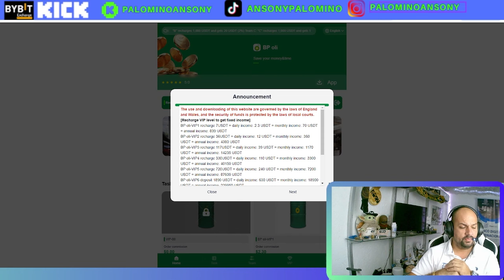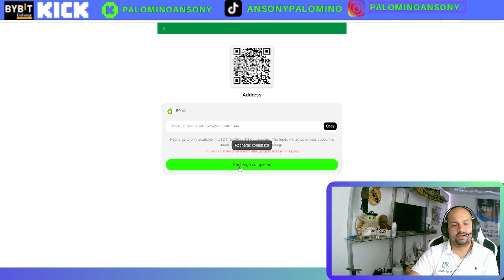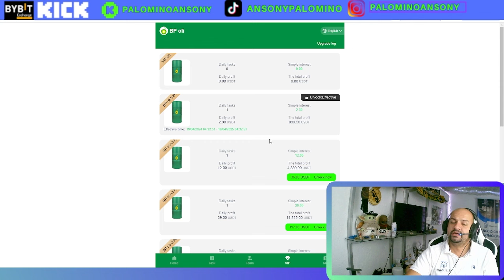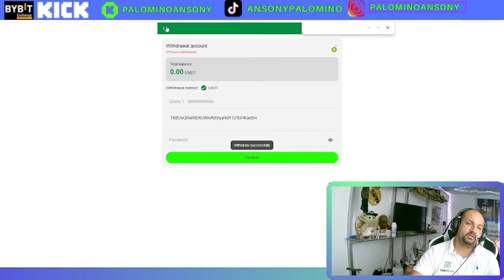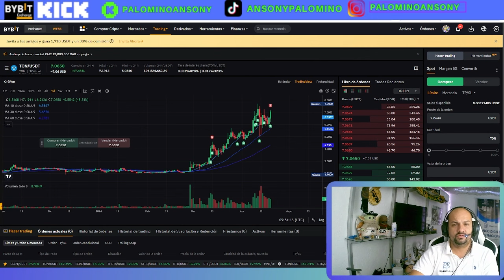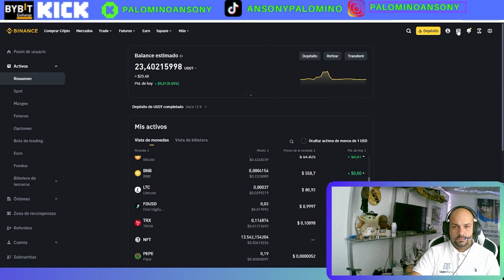SHOPPING🤑PLATAFORMA DE INVERSION🤑BONO GRATIS 🤑DIVERSIFICANDO🤑QUE ES UNA SHOPPING?🤑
Servicio al Cliente:
BP oli (anteriormente BP p.l.c. y BPAmoco p.l.c.; estilizado
bp) es una empresa multinacional británica de petróleo y gas con sede en Londres, Inglaterra.
es una de las grandes empresas de petróleo y gas y del mundo ¡¯ s líder en petróleo y gas por ingresos y beneficios.
Una de las empresas más grandes medidas. Es una empresa integrada verticalmente con operaciones en piedra.
Todas las áreas de la industria del petróleo y el gas, incluidas la exploración y producción, refinación, distribución y operaciones.
ventas, generación de energía y comercio.

El uso y la descarga de este sitio web se rigen por las leyes de Inglaterra y Gales y la seguridad financiera
Todos están protegidos por las leyes de los tribunales locales.

[Recarga nivel VIP para obtener ingresos fijos]

Depósito BP oli-VIP1 7USDT = Ingreso diario: 2.3 USDT = Ingreso mensual: 70 USDT
= Ingreso anual: 839 USDT

Depósito BP oli-VIP2 36USDT = Ingreso diario: 12 USDT = Ingreso mensual: 360
USDT = ingreso anual: 4380 USDT

Recarga BP oli-VIP3 117USDT = ingreso diario: 39 USDT = ingreso mensual: 1170
USDT = ingreso anual: 14235 USDT

Recarga BP oli-VIP4 330USDT = ingreso diario: 110 USDT = ingreso mensual: 3300
USDT = ingreso anual: 40150 USDT

Recarga BP oli-VIP5 720 USDT = ingreso diario: 240 USDT = ingreso mensual: 7200
USDT = ingreso anual: 87600 USDT

Recarga BP oli-VIP6 1890USDT = ingreso diario: 630 USDT = ingreso mensual:
18900 USDT = ingreso anual: 229950 USDT

Recarga BP oli-VIP7 3600 USDT = ingreso diario: 1200 USDT = ingreso mensual:
36000 USDT = ingreso anual: 438000 USDT

Depósito BP oli-VIP8 6660 USDT = ingreso diario: 2220 USDT = ingreso mensual:
66600 USDT = ingreso anual: 810300 USDT

Recarga BP oli-VIP9 13800 USDT = ingreso diario: 4600 USDT = ingreso mensual:
138000 USDT = Ingreso anual: 1679000 USDT

Recarga BP oli-VIP10 33000 USDT = ingreso diario: 11000 USDT = ingreso mensual:
330000 USDT = ingreso anual: 4015000 USDT

registrarse en BYBIT y comprar TONCOIN.

canal pasqualefz